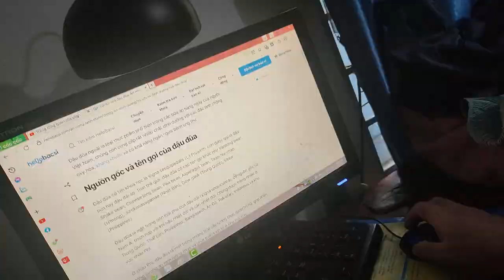ĂN KHÔNG CHỈ ĐỂ NO MÀ CÒN PHÒNG CHỐNG UNG THƯ TỐT CHO SỨC KHỎE